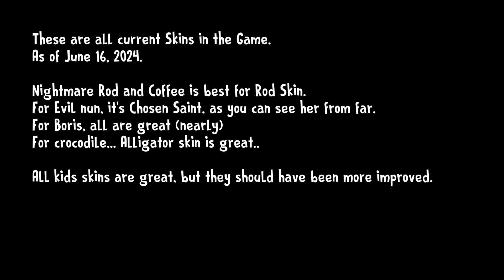All Characters Skins In Ice Scream 8 || AS ActionMode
Go To My Discord Server For Google Drive

Queries (You must ignore)
ice scream 8
ice scream 8 hard mode
ice scream 8 all skins
ice scream 8 all characters skins
ice scream 8 shop
ice scream 8 true ending
ice scream 8 2.0 full gameplay
ice scream 8 2.0 gameplay
ice scream 8 gameplay
granny revamp
granny revamp gameplay
granny in all dvloper games chase music
granny 1.8.1
granny 1.8
granny impossible mode car escape
granny 1.8.1 full gameplay
granny 2
granny 1.8 gameplay
granny 1.8 game over
granny 1.8 in Impossible mode
granny 1.8.1 in impossible mode
granny 1.8 in Impossible mode with grandpa
granny 1.8.1 in Impossible mode with grandpa
granny 1.8 with grandpa in impossible mode